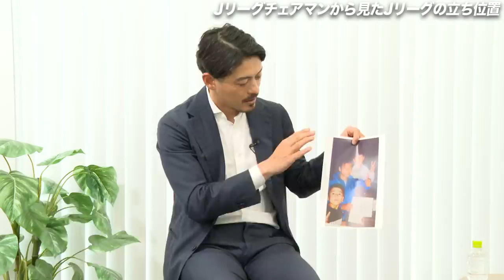チェアマン・野々村芳和が語るJリーグの未来構想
◆衣装提供
illbe